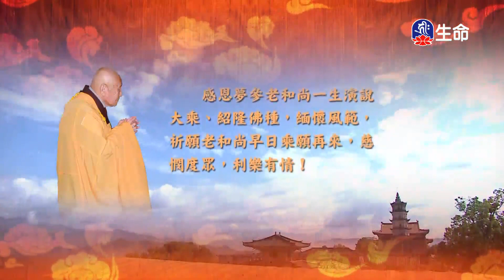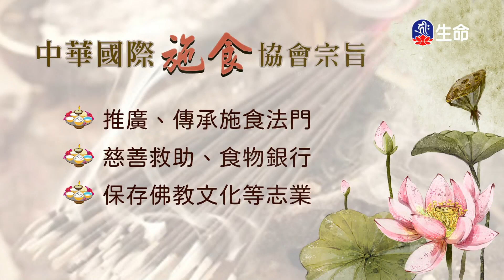十地品(73)夢參老和尚_長老法語_(lifetv_20240610_00：00)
長老法語_十地品(73)夢參老和尚。